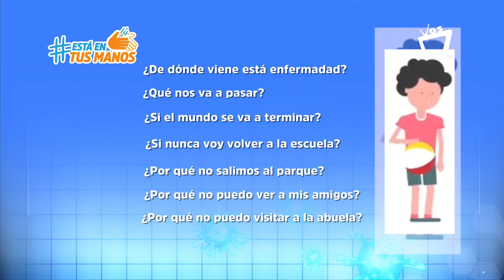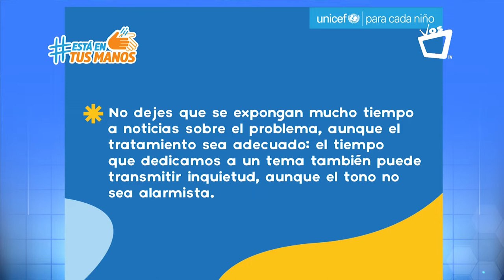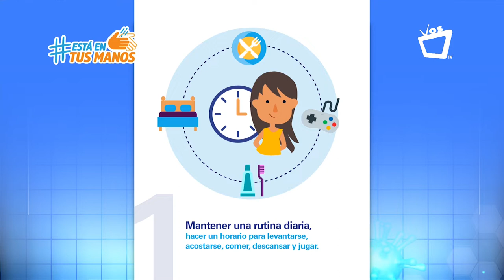PROGRAMA ESPECIAL: ¿Cómo hablar del Coronavirus con los niños y niñas?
Algunos niños y niñas realizan preguntas con relación al Covid-19, por ejemplo: ¿Qué significa? ¿Por qué no podemos salir? ¿Me voy a enfermar? Y muchas veces los padres no saben cómo aclarar todas sus dudas. Con ayuda de María Lily  Rodríguez, especialista en protección infantil de Unicef, brindaremos recomendación sobre este tema.